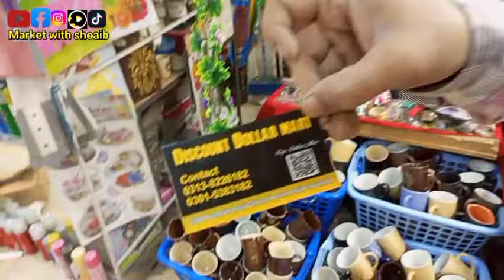Discount dollar mart in Liaquatabad | 1 Dollar shop |Melamine crockery,Smart gadgets,Household items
Discount dollar mart in Liaquatabad | 1 Dollar shop | Melamine crockery | Smart gadgets | Household items | Plastic.

اپنے کاروبار کی ترقی کے لیے ویڈیو ہم سے بنوائیں
Make your business promotion video

Only Whatsapp
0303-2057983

Shop name. Discount Dollar Mart.

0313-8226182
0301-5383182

Address.
2/860 A pehelwan lassi wali Gali near noorani masjid Liaquatabad.